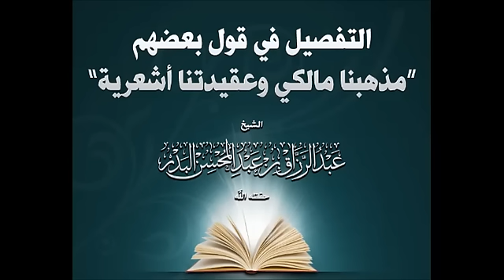التفصيل في قول بعضهم مذهبنا مالكي وعقيدتنا أشعرية